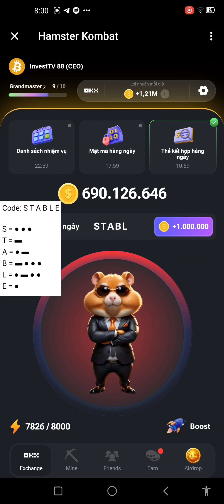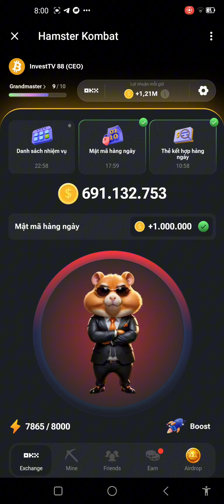Hamster Kombat Code mật mã ngày 27/6 nhận 1 triệu Coin điểm thưởng